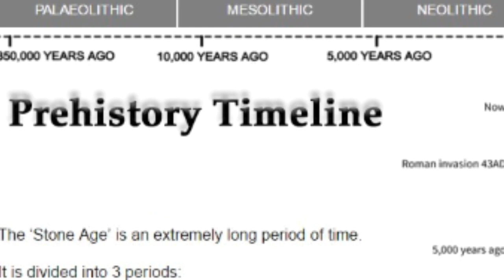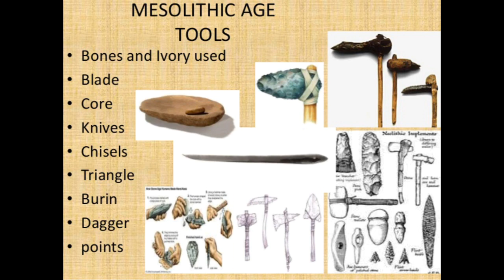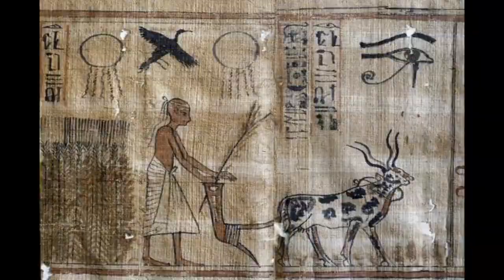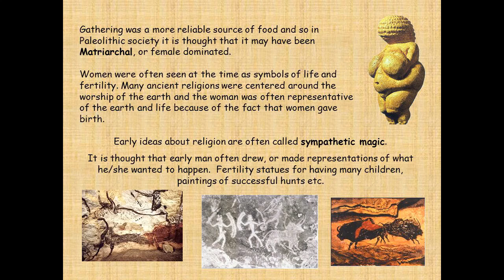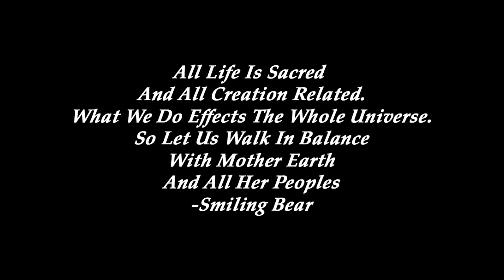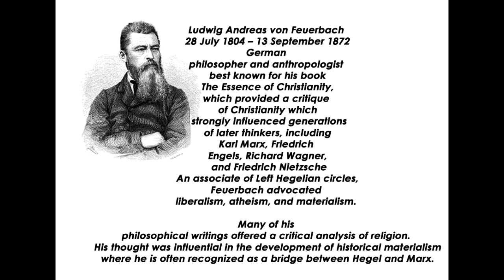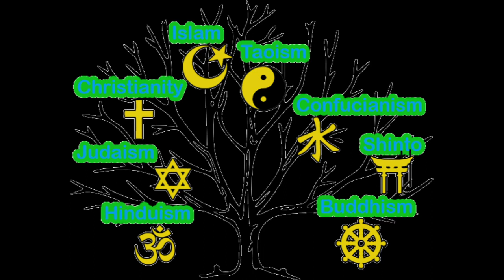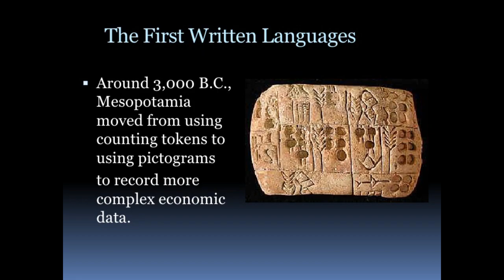Lecture 5 Spirituality and Tools Part 1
We're fortunate in that, in this modern age, and we can take our spirituality from a broad collection of sources, from ancient history down through time to the present age.